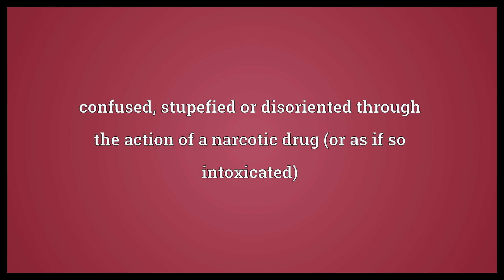Spaced-out Meaning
Video shows what spaced-out means. confused, stupefied or disoriented through the action of a narcotic drug (or as if so intoxicated).  Spaced-out Meaning. How to pronounce, definition audio dictionary. How to say spaced-out. Powered by MaryTTS, Wiktionary